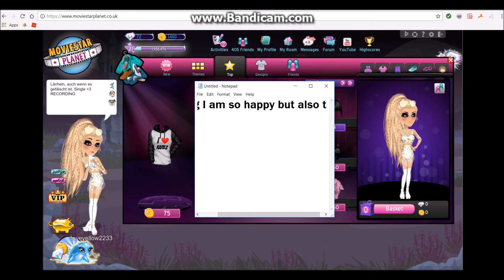MSP Autumn Rare Week is Coming?!?! (with proof)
Guys! I am pretty sure rare week is coming!! I can't wait :)
UK - iloveyellow2233